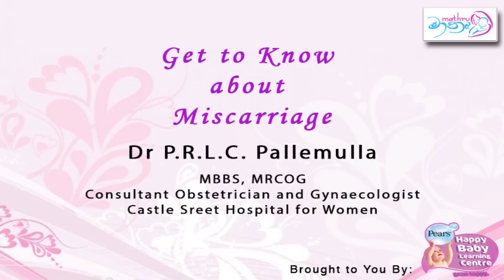Get to Know about Miscarriage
Dr P.R.L.C. Pallemulla, a Consultant VOG at Castle Street Hospital for Women speaks about the miscarriages.